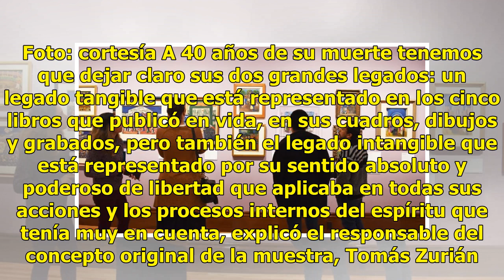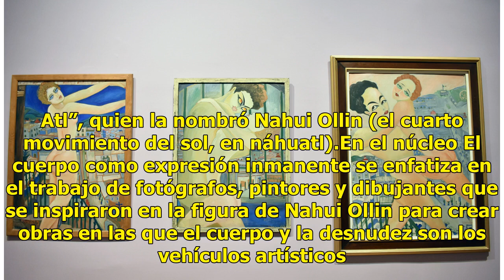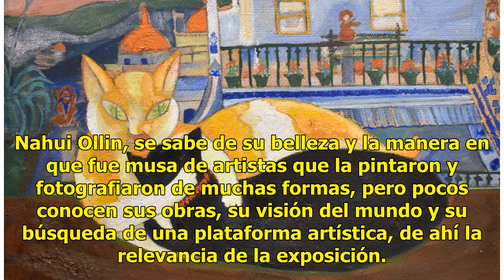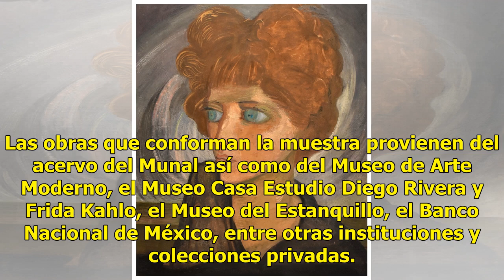Exposición en el Munal se adentra en la leyenda de Nahui Ollin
Ciudad de México.- La figura de una de las artistas más versátiles y transgresoras de la escena cultural de México durante los años veinte del siglo pasado es revalorada en la exposición Nahui Ollin. La mirada infinita, que se presentará a partir del 15 de junio en el Museo Nacional de Arte (Munal).